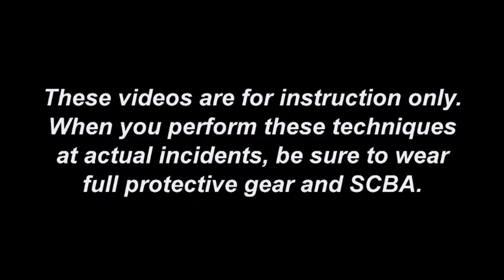SCBA Confidence Training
Ric Jorge enumerates the benefits of SCBA confidence courses and how this type of evolution integrates various aspects of the firefighter resiliency concepts from previous videos. #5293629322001